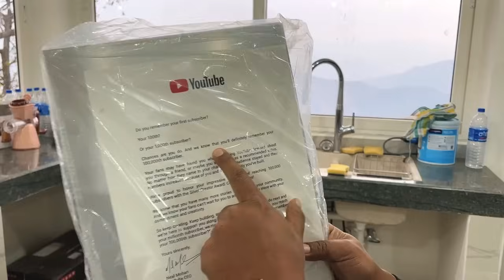🙏🥰 Thank you so much YouTube Family for the Support 👌 Silver Play Button ▶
Sharing our village life from here in Ukhrul, Manipur. Ukhrul is the home of the Tangkhul Naga. It is the administrative headquarter of the Ukhrul district. There are also four sub-divisions in the district for administering the villages in and around it. The villages, however, are governed by the 'village heads.

The Tangkhul Naga Tribe lives mostly in the Indo- Myanmar- Border area occupying the Ukhrul District of Manipur. According to Meitei dialect, “Tangkhul” can also be interpreted as ‘costly village’.

Tangkhuls are the village loving people. Right from the beginning, every Tangkhul village had been a well organized and independent political unit. Within its territory, every village enjoyed both internal as well as external independent of its own. The villages were guided by their customary and traditional laws. Most of the Tangkhul village sites were located near the spring or stream to ensure them dependable supply of drinking water. Another most important factor responsible for determining the location of a village was the security. They fulfilled all those criteria of a full-fledged state by possessing population, definite territory of their own and sovereignty of both internal as well as external. They were a self-sufficient and politically well organized democratic state. Most of the Tangkhul villages are thickly populated.